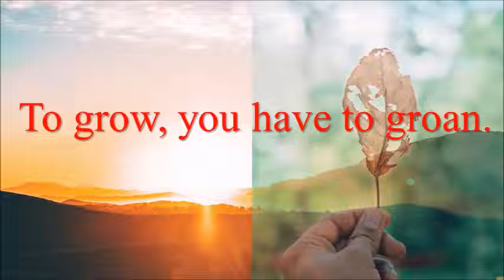Romans 8:18-39, Consider It Done!, Dr. John Carpenter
Romans 8:18-39
Consider It Done!

I. Guarantees
A. Guarantees Are Popular
1. Do you hate risk? Do you dislike insecurity? People will pay big to be sure.
2. People want guarantees for relationships and responsibilities. So they require oaths.
3. In Biblical times people would enter into covenants which are guaranteed relationships.
4. Dependability is one of the qualities employers look for in an employee.
5. “Consider it done” means, ‘I am guaranteeing that it will be done so you can think of it as having already been done.’
B. Something To Be Certain Of
1. Benjamin Franklin said, ‘The only things you can be certain of are death and taxes.’
2. For God’s people there is a guarantee so certain, you can consider it done.
II. The Groaning (8:18-27)
A. Sufferings
1. While we’re on this sanctification highway, we have the now of being right with God and the not yet of a glory to be revealed.
2. “In this present time” (8:18): Now we suffer causing us to groan. To grow, you have to groan.
B. The Whole Creation Is Groaning (8:22).
1. God subjected the creation to futility, as Ecclesiastes shows us that life “under the sun” is meaningless, “A chasing after the wind.”
2. Everything is winding down, like a clock, “the second law of thermodynamics.”
C. We Groan (8:23.)
1. We groan at the aging, the fragility, of our bodies. Parts of our body wear out.
2. We groan for ourselves spiritually as we see the effects of sin on our hearts.
3. Some do more grinning than groaning. But groaning is part of growing.
D. The Holy Spirit Groans (8:26-27)
1. We are too weak to even pray correctly. We’ll ask for the wrong things or in the wrong way.
2. Prayer is not something that can be reduced to an intellectual exercise, checking off a list.
3. The Holy Spirit perfectly helps us to pray, asking the Father for us.
III. The Glory
A. Glory Is to Be Revealed to Us (8:18)
1. The glory is going to be so great, that everything we have to suffer isn’t worth comparing to it.
2. When the adopted children of God are revealed to the entire universe, then the universe itself will be set free of its decay.
B. Glory Is Revealed in Us (8:19)
1. God Himself subjected creation to decay and meaninglessness “in hope” (8:20).
2. When our bodies are adopted by being bought back from death is the glorification.
3. It hasn’t been fulfilled yet so we have to have hope. We’re guaranteed it’s coming. But it is still future.
IV. The Guarantee
A. We Know: God works everything for the good for His people (8:28).
1. God takes everything and weaves that together to make something good out of it.
a. For those who love God; that’s why they groan, out of a love for Jesus.
b. God has a purpose for them; they are His adopted children.
2. His guarantee is that every one of His children will reach their purpose (8:29-30).
B. Five Steps Up the Golden Staircase of Salvation
1. He foreknew us. He looked forward, from the past and decided who He will adopt.
2. He predestined. It is God’s plan for His sons and daughters to be like Jesus.
3. He called us. This was when God began to irresistibly draw us to the Father.
4. He justified us. Everyone who is any one of these things is all of them.
5. He glorified us. The action is so certain we can speak of it in the past.
C. The Unbreakable Chain of Salvation: five linked steps up the golden staircase to heaven.
1. History and eternity: What’s not yet done in history is done in eternity.
2. The guarantee is that anyone who starts up these five steps will make it to the top.
V. The Greatness (8:31-39).
A. The Great View
1. Look at the pinnacle of this magnificent mountain of salvation!
2. It’s so guaranteed that even though it hasn’t fully happened yet we can speak of it in the past tense; everything we need to make to the destination of our epic journey.
B. How Undefeatable We Are
1. We are super-conquerors. We have two Persons of the Trinity praying for us.
2. Martin Luther, “Let goods and kindred go, this mortal life also; the body they may kill, God’s truth abideth still.”
3. Puritan Richard Sibbes, “They may kill us but they cannot hurt us!”
VI. Invitation: Nothing can “separate us from the love of God in Christ Jesus our Lord.” We are guaranteed that no experience, no abandonment, no betrayal, no supernatural power, no government, no laws –no depression, no addiction, no mistakes or sins of our own can separate us from God’s love. God guarantees it. We can consider it done.